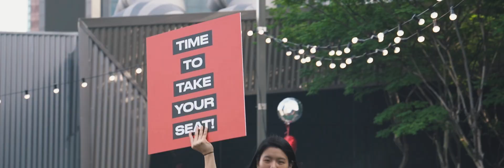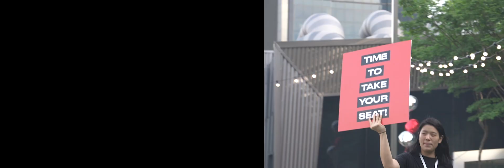Leadership Conference 19 Kuala Lumpur Lookback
Leadership Conference is a two day event hosted by Alpha Asia Pacific. Our heart is to create a space where leaders can gather together to be encouraged and inspired by remarkable speakers, and go out — filled, equipped and mobilised for action.